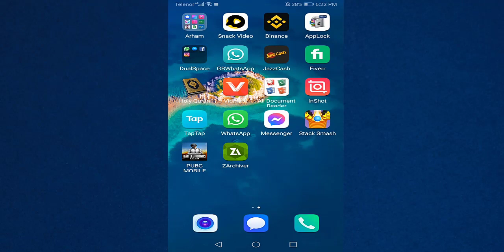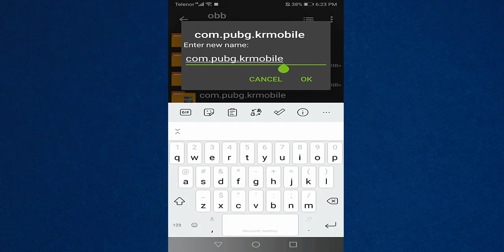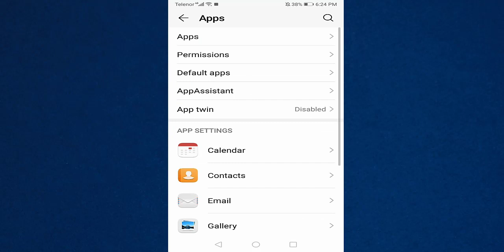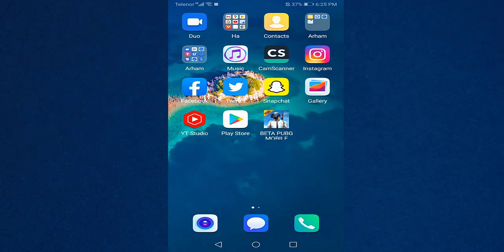How to fix Download failed because you may not have purchased this app Pubg kr not open problem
Hello everyone!
In this video, I will tell you about  How to fix problem Download failed because you may not have purchased this app Pubg kr pubg global not open promlem and tell you how to fix this problem if you want to solve this problem in your android mobile then watch this video it will help you to solve this problem.
Thanks!
The main points of this video are as follows.
1-how to fix download failed because you may not have purchased this app in pubg mobile kr version
2-bgmi not opening
3-battleground mobile india not installed problem
4-You May Not Have Purchased This App
5-pubg global
6-pubg kr not open